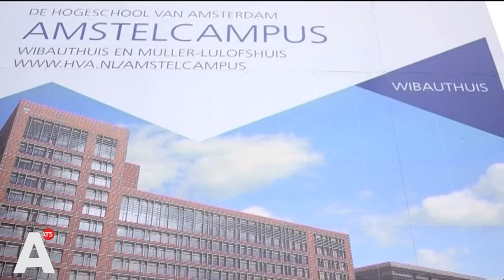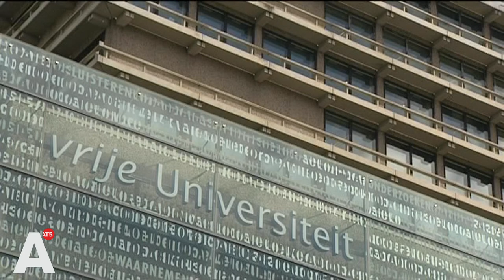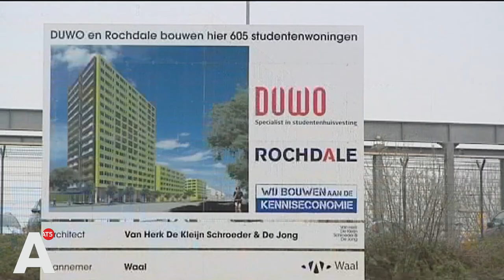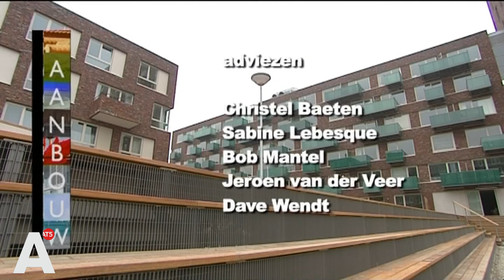Aanbouw: Uilenstede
Voor gewone stervelingen wordt nauwelijks meer iets nieuws gebouwd, de woningmarkt zit volledig op slot. Echter, voor studenten wordt lustig gebouwd. Dat is ook hard nodig, want Amsterdam blijft met haar twee universiteiten en hogescholen ontzettend veel studenten trekken. De gemeente maakt ambitieuze plannen die al deels gehaald zijn om deze stroom studenten te huisvesten. Onlangs is het eerste deel van de nieuwbouw op Uilenstede Oost voltooid. Prachtige zelfstandige units en groepswoningen voor een lage huur. De architect vertelt hoe hij binnen het budget, toch iets van kwaliteit kon neerzetten,  want Hoe krijg je het bouwen voor studenten rendabel? En wat eisen studenten tegenwoordig van hun woningen? En wonen ze graag op een campus, waarom en welke voorzieningen willen ze graag? Liever een wasserette dan een café? De studenten zelf geven het antwoord in deze aflevering van Aanbouw.

Uitzenddatum: 18 april 2012